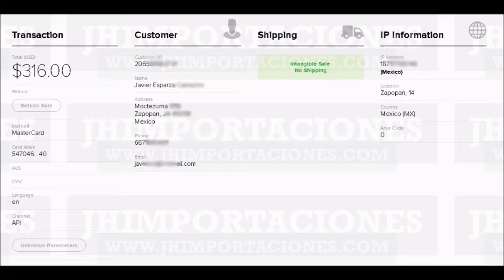🔴Cliente de Mexico empezara a Ganar dinero, contrato la Membresia Mayorista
Cliente de Mexico contrato Membresia mayorista para emprender su propio negocio online , y empezar a ganar dinero haciendo dropshipping, muchas gracias por confiar en JhImportaciones, cliente recibio capacitacion y acceso directo a todos nuestros proveedores seguros, honestos y con producto de la mas alta calidad, le deseamos miles de exitos y que gane mucho dinero desde Mexico .

Recuerda:
Si tú no construyes tu sueño, alguien va a contratarte para que le ayudes a construir el suyo.

Te interesa entrar al negocio? invierte en Capacitarte y empieza a ganar dinero online, escribenos al Whatsapp

🔔 RECIBE NOTIFICACIONES CADA VEZ QUE PUBLICO UN NUEVO VÍDEO:
2. ✓ Dale Check a: "Recibir todas las notificaciones de este canal"
3. Dale a guardar